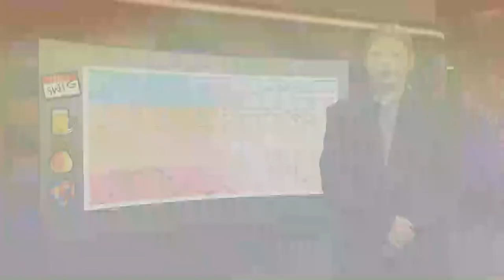Waverley Primary School present EYE ON THE HIVE!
Waverley Primary School presents "EYE ON THE HIVE", scooping the honey from the political comb in search of the truth about the people representing the people in our government. Tonight: the Ban the Internet Bill - how will the people of the country react? We hear from the Minister behind the bill and also the PM's point of view, before checking the temperature of the voter base in our EOTH political forecast... A week's a long time in politics, thank goodness Waverley Primary have an EYE ON THE HIVE! Recorded live in the Capital E OnTV Studio, on Tuesday 15 November 2022.